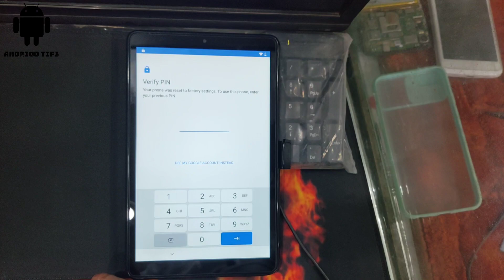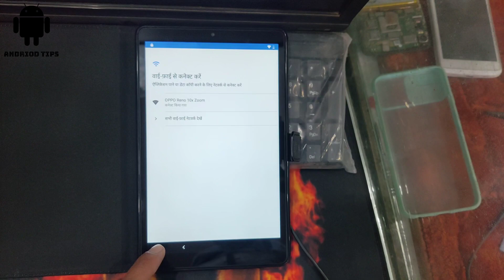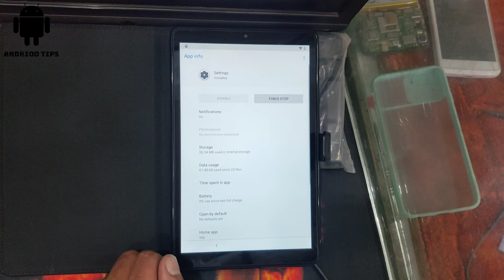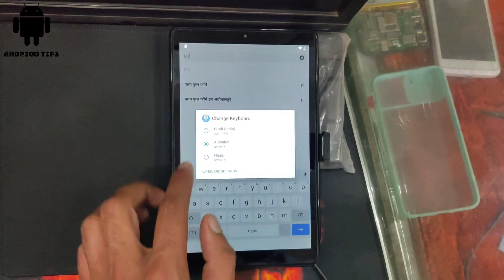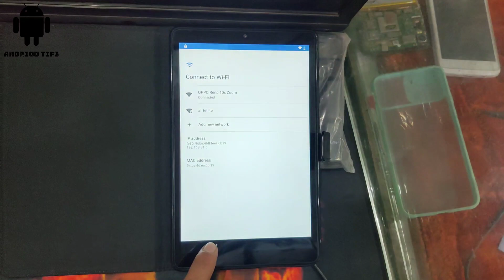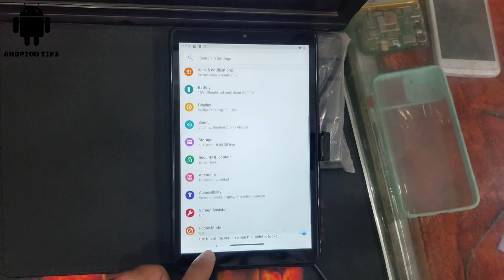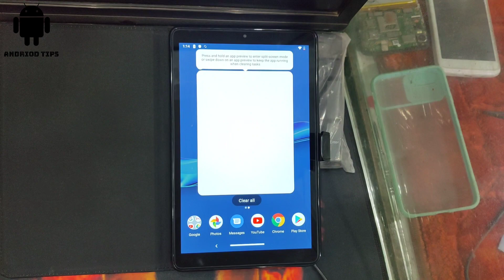lenovo Tab M10 Google account bypass 2022